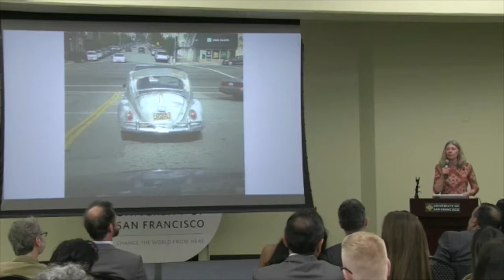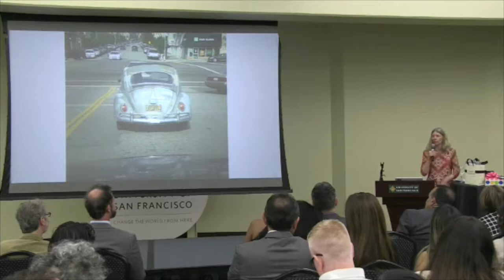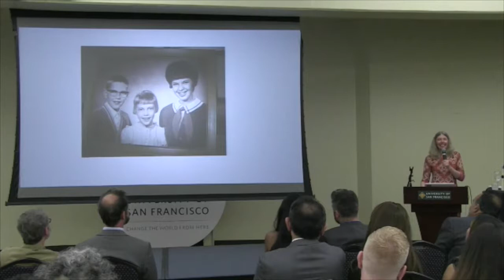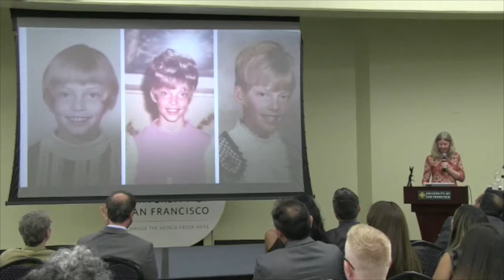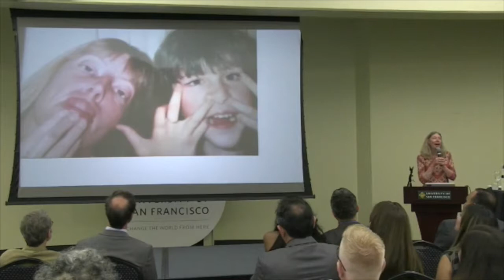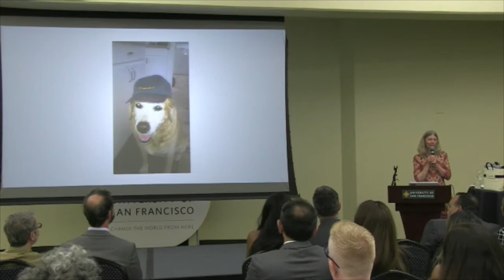ASP Celebration April 29,2017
Prof. Carol Wilson's speech at the ASP Celebration held at the University of San Francisco School of Law.